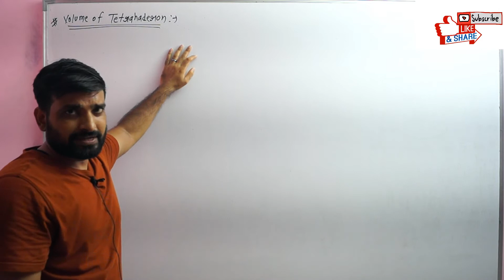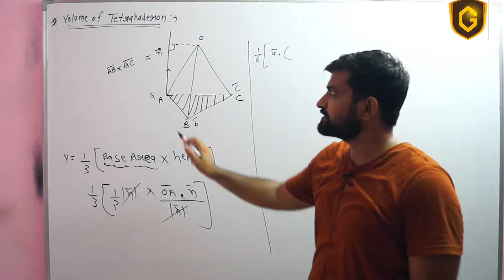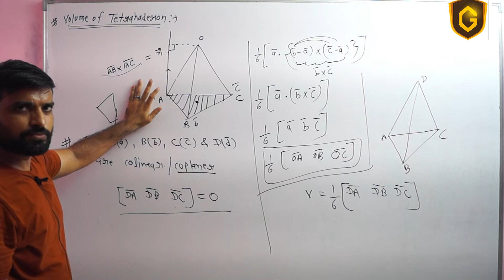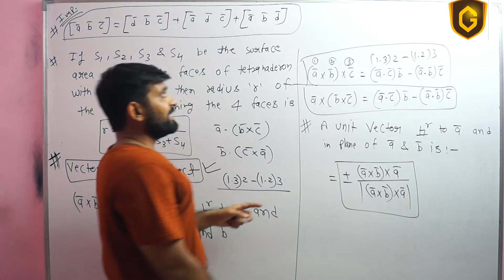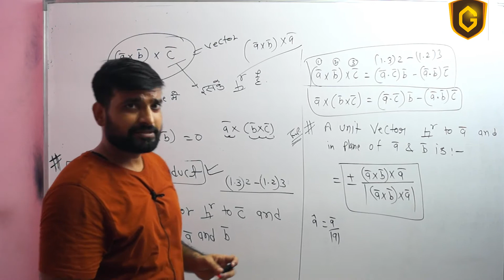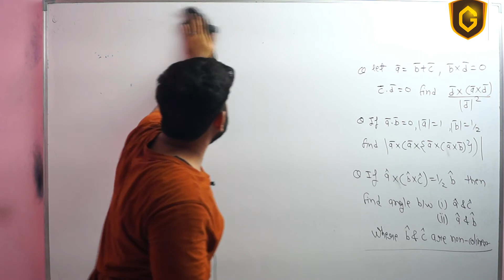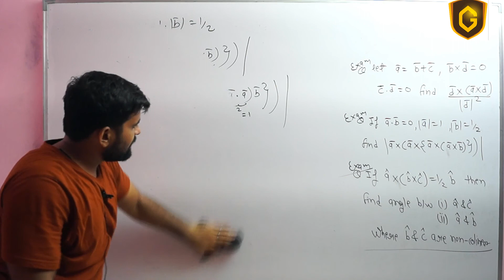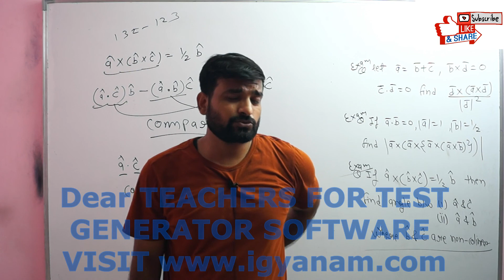Vector triple Product | Practice Questions | class 12 | IIT JEE | part 18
telegram discussion channel search - Gyanam maths